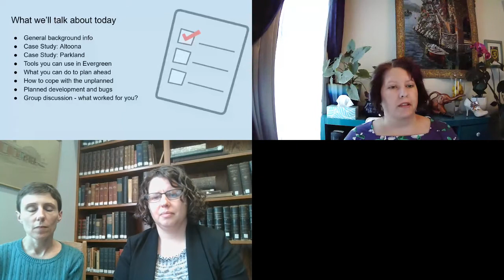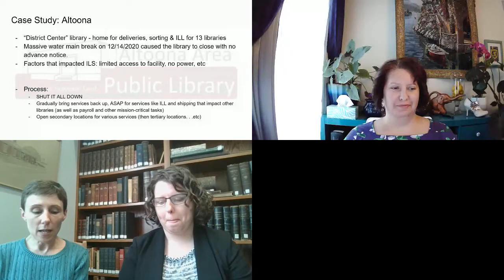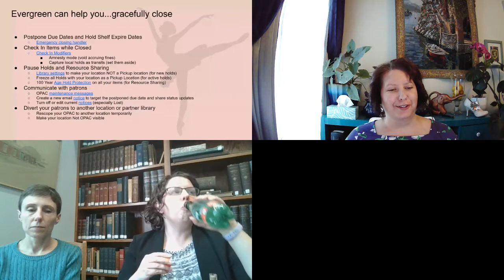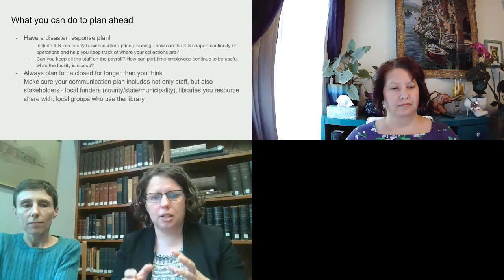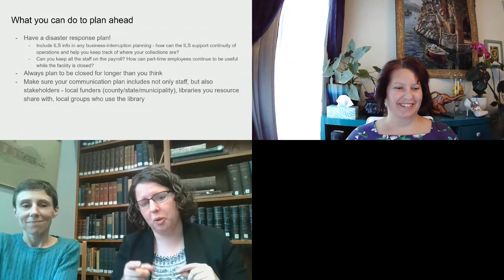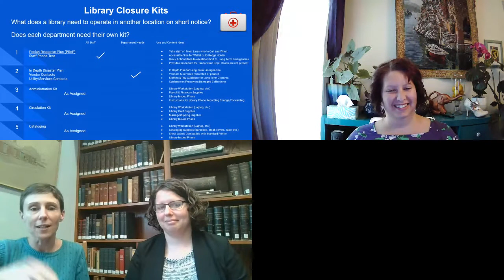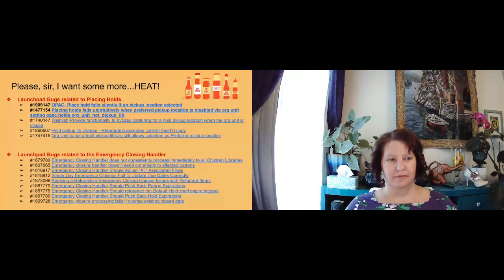From Pandemics to Power Outages: How Evergreen Can Help Libraries Handle Closings with Grace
Presenters will discuss how SPARK/PaILS libraries used various Evergreen features to manage a variety of length of closings and partial re-openings, with emphasis on how libraries can prepare for and react to future closings.

Presenters: Katie Greenleaf Martin, District Consultant, Altoona District Libraries; Heather Lindskold, Administrative Assistant, Altoona Area Public Libary; Jennifer Bruch, ILS Application Specialist, Pennsylvania Integrated Library System